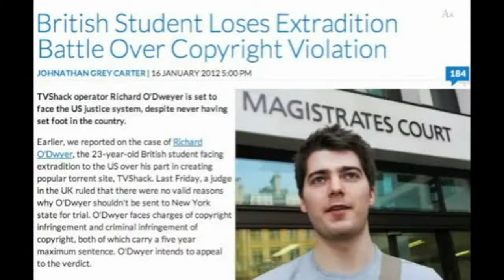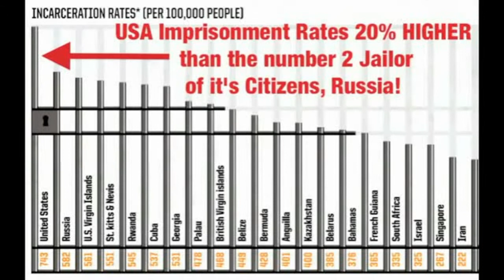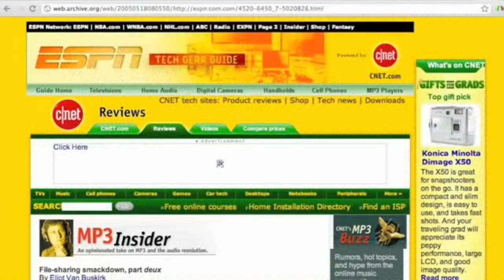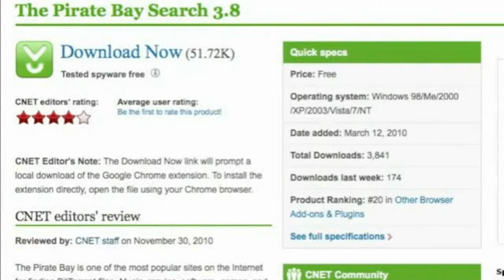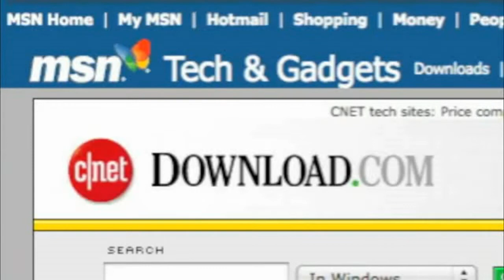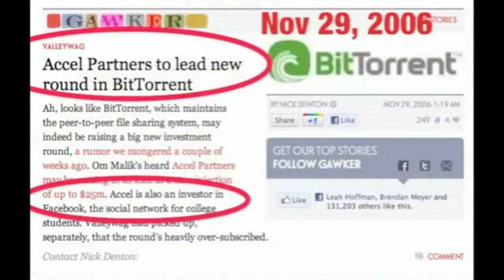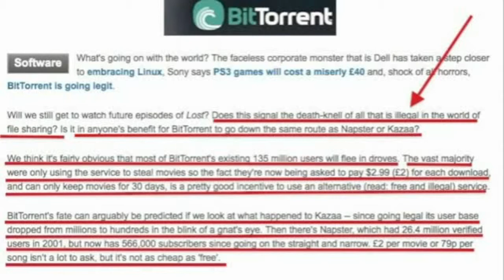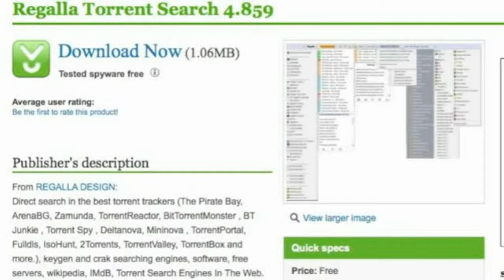SOPA & PIPA HORROR STORY Exposed in the -UK-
This Video continues to expose how the Large Media Companies Actually Created the phenomenon of "Online Piracy" to Craft laws to take over the World Wide internet and Media Portals.